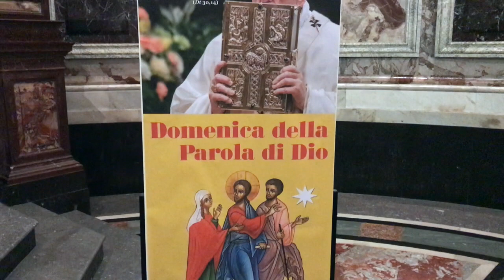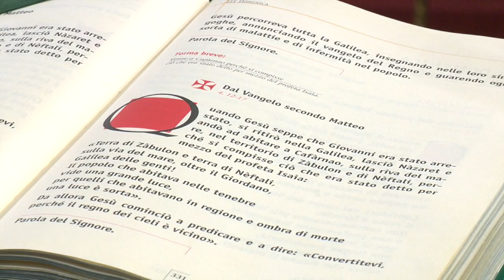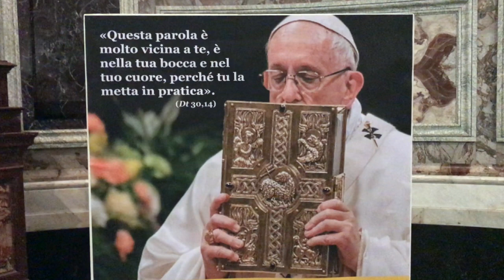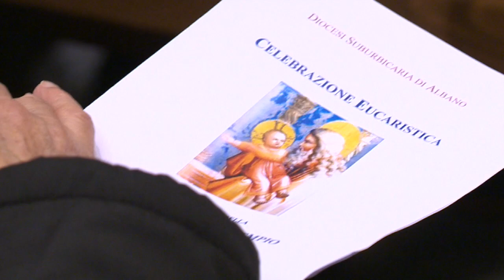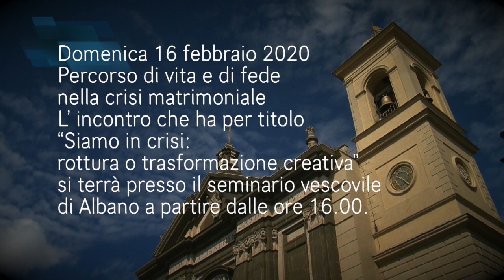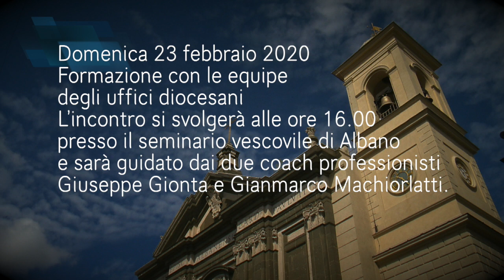Notiziario della Diocesi di Albano 5 febbraio 2020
Domenica della Parola - 25/26 gennaio 2020
XXIV Giornata Mondiale della Vita consacrata 1/2 febbraio 2020
Appuntamenti diocesani
Realizzazione: Multimedia Technology srl
Prossima uscita: 4 marzo 2020